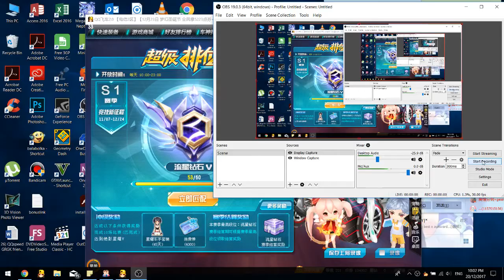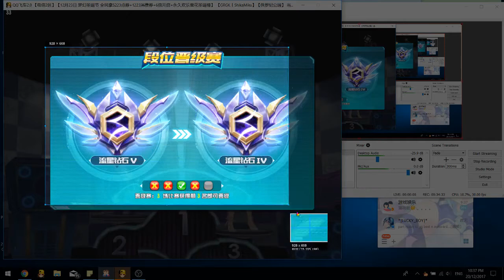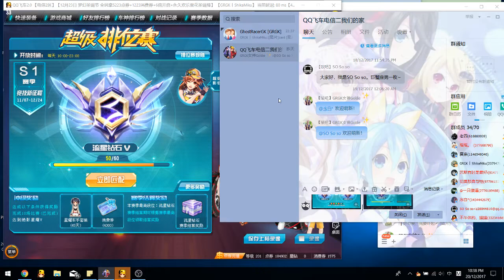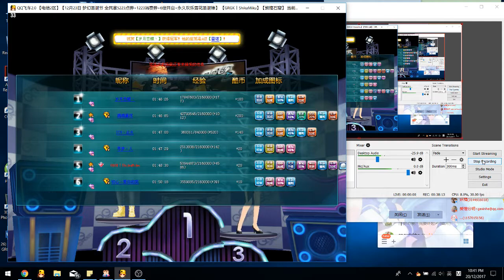Rank Race 2.0 #7 - Top 3 in 3/5 races Diamond IV 【QQ Speed】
i cant even.